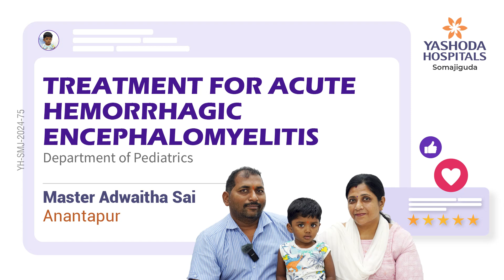Treatment for Acute Hemorrhagic Encephalomyelitis | Acute Hemorrhagic Leukoencephalitis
Acute Hemorrhagic Encephalomyelitis (AHEM), also called Acute Hemorrhagic Leukoencephalitis (AHLE) or Weston Hurst Syndrome, is known to be a rare and severe inflammatory condition that involves the brain and the spinal cord. AHEM is primarily observed in young adults, with its exact incidence challenging to determine due to its elusive nature. This condition can come about due to viral infections, autoimmune problems, or even as a result of some drugs. Symptoms may include nausea, fever and headache, convulsions, delirium, or weakness. The diagnosis is established clinically and with imaging (MRI or CT) and CSF analysis.

Acute Hemorrhagic Encephalomyelitis (AHEM) treatment focuses on managing symptoms and supporting the body's immune system to fight infection or inflammation. It may include supportive care, antiviral medications, corticosteroids, and intravenous immunoglobulins (IVIG). The specific treatment plan depends on the severity of the condition and the underlying cause, with early diagnosis and treatment being crucial for improved outcomes.

Master. Adwaitha Sai from Anantapur successfully received treatment for Acute Hemorrhagic Encephalomyelitis at Yashoda Hospitals, Hyderabad, under the supervision of Dr. Suresh Kumar Panuganti, Lead Consultant-Pediatric Critical Care and Pediatrics.

Acute Hemorrhagic Encephalomyelitis, AHEM, Acute Hemorrhagic Leukoencephalitis, AHLE, Weston Hurst Syndrome, Pediatrics, Best Hospitals, Top Doctors, Patient Care, Healthcare, Yashoda Hospitals, Hyderabad